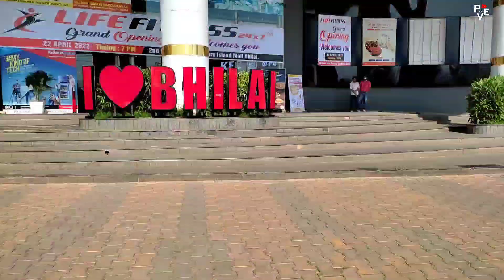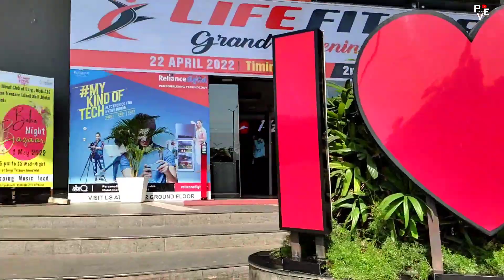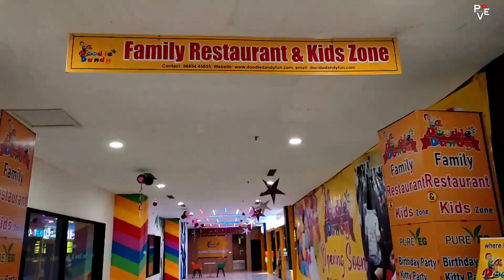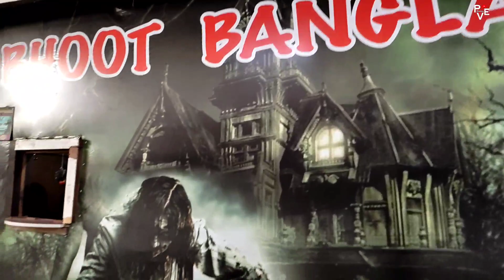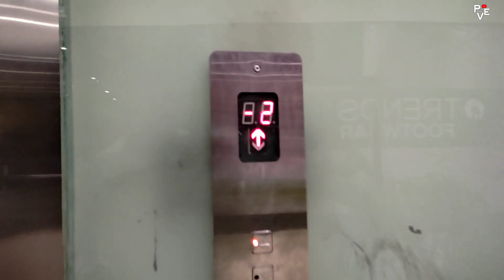Surya Mall Bhilai Durg Chhattisgarh || Surya Treasure Island || Durg Mall Mannu. pve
Surya Mall Bhilai Durg Chhattisgarh || Surya Treasure Island || Surya Mall || Durg Mall
About This Video - We are located right in the middle of ever growing residential area of the SURYA Apartment. Our supreme location means ease of access with only 10 minutes from the Durg Railway Station, 5 minutes from the Hotel Grand Dhillon, 5 minutes walk from Apollo Hospital and nearby from shankaracharya and Rungta college. We have valet parking service to serve our distinguished guests who choose to travel by private transportation..
📍Location - Bhilai Durg Chhattisgarh
Any Query - DM On Instagram @mr_mannu00
About Me - My Name Is Manish Sahu From Abhanpur Raipur I Am A Travel Vlogger In Chhattisgarh
Surya Treasure Island Bhilai
Surya Mall Bhilai Durg
Bhilai Surya Mall
Surya Treasure Island Mall In Bhilai Durg Chhattisgarh
Manish Sahu
From - Raipur Chhattisgarh
27 April 2022